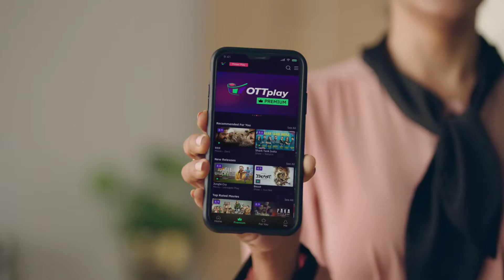OTTplay Premium 1 App to Watch 12 OTTs MazeyKaroMultiply